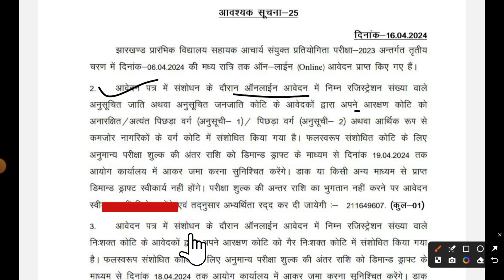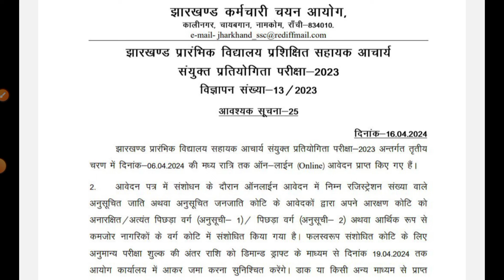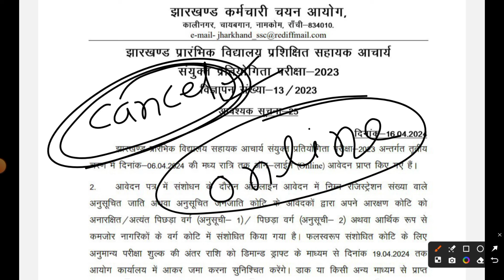JHARKHAND SAHAAYAK ACHARYA EXAM DATE 2024 | JTET MAINS EXAM DATE | JTET MAINS EXAM UPDATE 2024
YouTube Description: Stay updated with the latest news about the JTET Mains exam date and JSSC Sahayak Acharya with Mithun Singh! Get all the important updates and insights to ace your exams.

120 YouTube Tags:

JTET exam

JSSC Sahayak Acharya

Mithun Singh

JTET Mains

Education news

Exam date update

Jharkhand SSC news

Exam preparation

Teaching jobs

Exam tips

Educational updates

JSSC recruitment

Exam schedule

Teaching career

Jharkhand education

Teacher recruitment

JTET syllabus

JSSC exam

Government jobs

Exam notification

Teaching vacancies

Jharkhand news

Exam announcement

Job vacancies

Teacher exam

Education updates

Teaching profession

Teaching eligibility test

Exam news

Competitive exams

Teaching opportunities

Teaching recruitment

Job news

Teacher training

Career in teaching

Sarkari job updates

Teaching profession news

Jharkhand TET

Teaching career updates

Education career

Exam date announcement

Teaching job updates

Exam date news

Sarkari Naukri

Teacher eligibility test news

Career guidance

Job alerts

Teacher recruitment news

Teaching job vacancies

TET exam

Teaching profession updates

Government job alerts

Education job updates

Job opportunities

Teaching job notifications

TET exam news

Education career updates

Teaching vacancies news

TET exam updates

Teacher job updates

Teaching job alerts

TET exam notification

Teaching job notifications

Sarkari job updates

Teacher job vacancies

Teaching exam updates

Job recruitment

Teaching job opportunities

TET exam notification

Teacher recruitment notifications

Job vacancies updates

Teaching job recruitment

TET exam notification

Teaching job opportunities

Job recruitment news

Teaching job vacancies updates

TET exam latest news

Teaching job recruitment news

Job recruitment updates

Teaching job opportunities updates

TET exam latest updates

Teaching job recruitment updates

Job recruitment notifications

Teaching job opportunities notifications

TET exam latest notifications

Teaching job recruitment notifications

Job recruitment alerts

Teaching job opportunities alerts

TET exam latest alerts

Teaching job recruitment alerts

Job recruitment announcements

Teaching job opportunities announcements

TET exam latest announcements

Teaching job recruitment announcements

Job recruitment announcements

Job recruitment alerts

Job recruitment updates

Job recruitment notifications